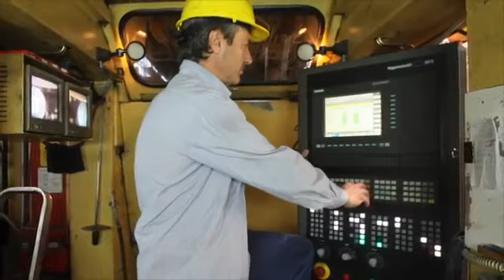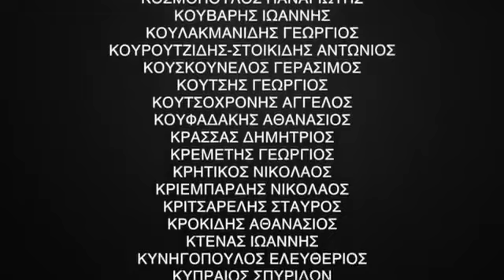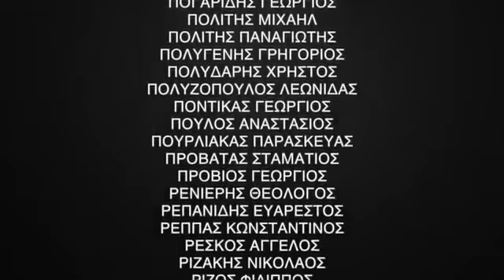Ε Ε Σ Σ Τ Υ Α Ε Εγκαταστάσεις Νότιας Ελλάδας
Εργοστάσιο Πειραιώς
Μηχανοστάσιο Αγίου Ιωάννη Ρέντη (Αθήνα)